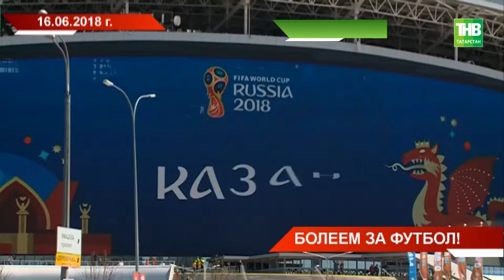Болеем за футбол! ТНВ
Координаты:
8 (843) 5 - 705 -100